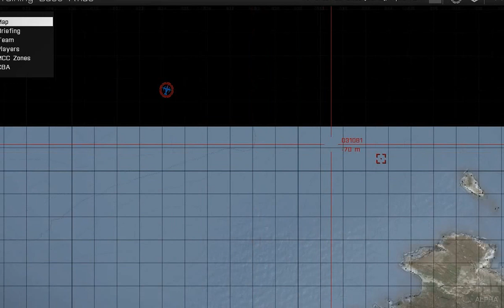Arma 3 ACRE Mv-22 Paradrop Training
for reference NO NCO or NCOIC's or trainers were present and we still pulled this off with just a bit of good ol' ACRE communication